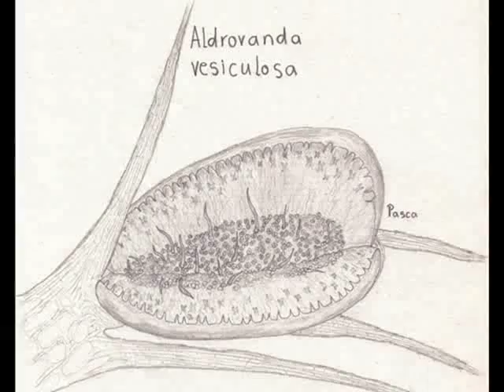Aldrovanda vesiculosa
Pohľad do sveta vodnej mäsožravej rastliny, sklápanie jej pascí a pohľad cez mikroskop